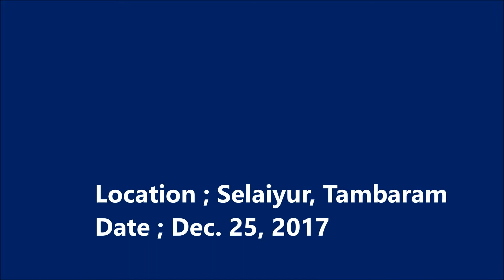Christmas Festival 2017 MCC Agape - Full Version